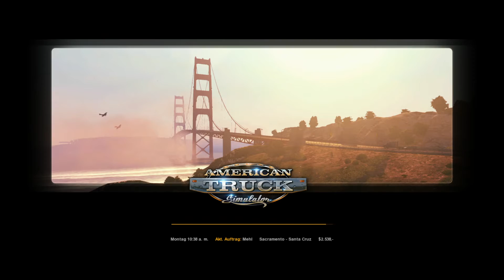American Truck Simulator #1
Ankuppeln, Einsteigen, Anschnallen und Losfahren - der Harm wird mit dem America Truck Simulator zum Fernfahrer und erkundet dabei den amerikanischen Kontinent.